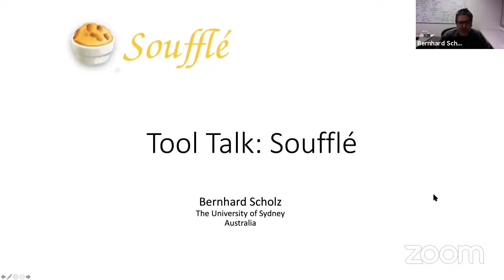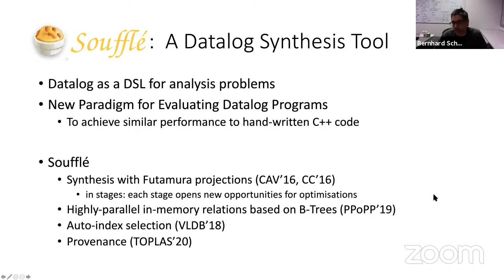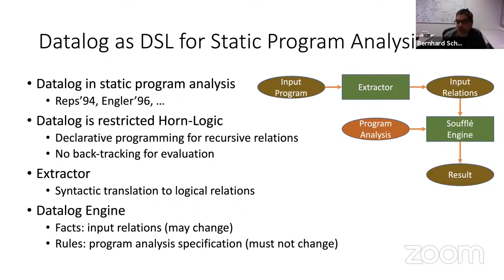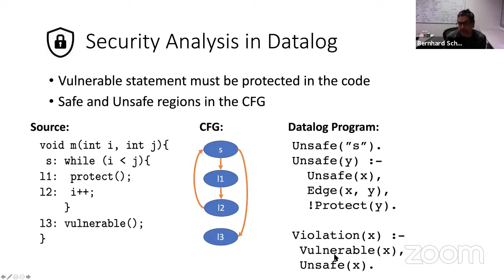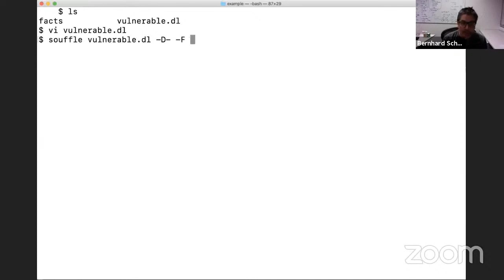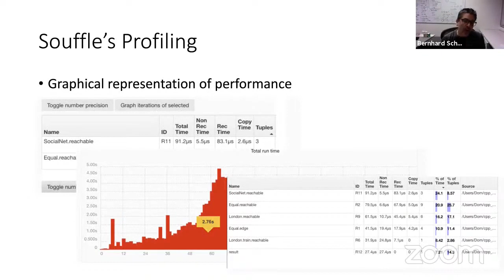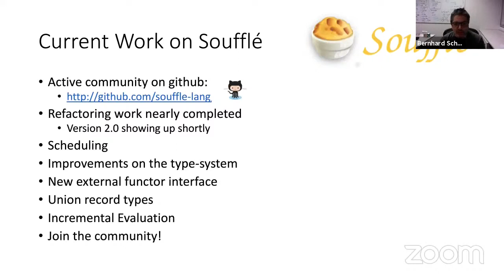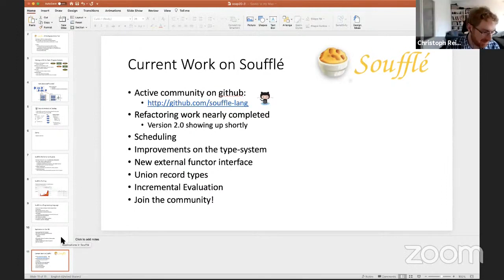PLDI 2020 - SOAP - Tool Talk: Soufflé